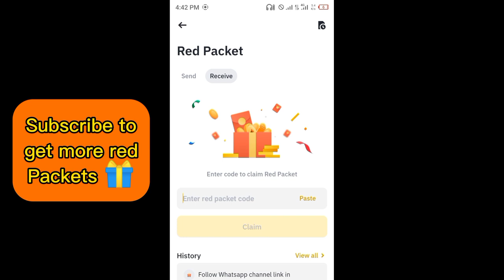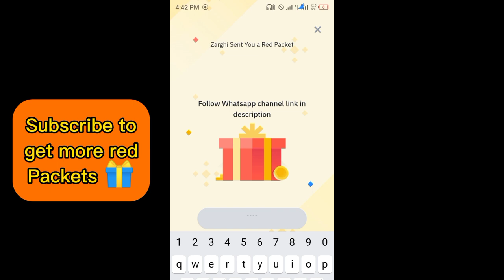Binance red packet code today | 5 WIN Binance Coin RED Packets 19 APRIL 2024